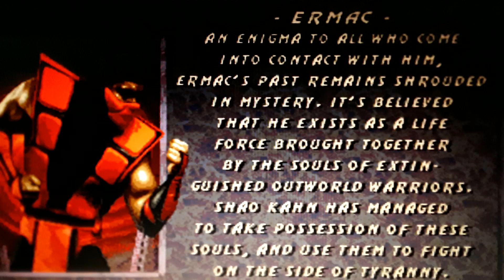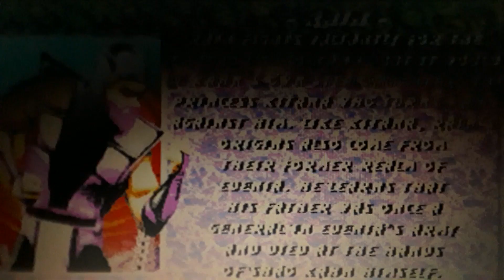🌀Ultimate Mortal Kombat 3 (Genesis): Team 💧Rain💧